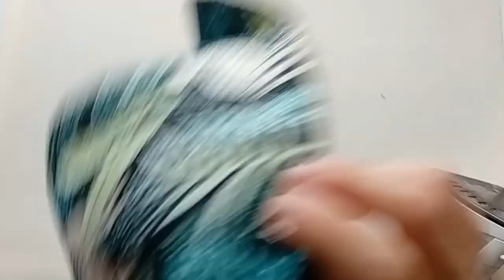How to make a patterned tote bag | Sturdy, lined & from directional fabric | Easy sewing tutorial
Make your own tote!  This is a way to make a tote bag out of directional patterned fabric that is sturdy enough to carry a few kgs. Made this in cooperation with my mum who was visiting me. Thanks mum. ;)

Finished measurements:
Width: 36.5 CM / 14.3 “
Height: 39.5 CM / 15.6 “
Height straps: 29.5 CM / 11.6 “

Materials used:
Cotton Canvas (outer)
Lightweight fabric (lining)

Timestamps:
00:00 intro
00:43 materials
01:40 straps
03:31 pocket
05:36 lining
06:15 outer fabric
07:59 putting it together
12:59 finished tote
13:34 outro